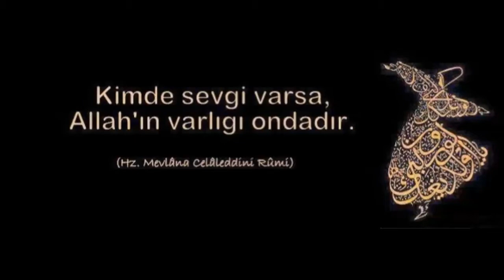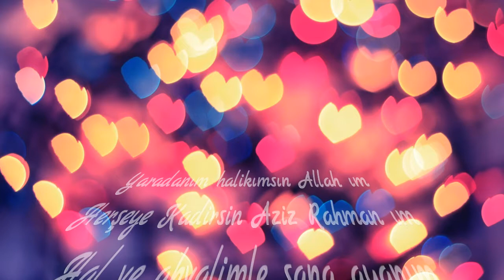YARADANIM HALİK'IMSIN ALLAH'IM (İLAHİ) söz:habip polat